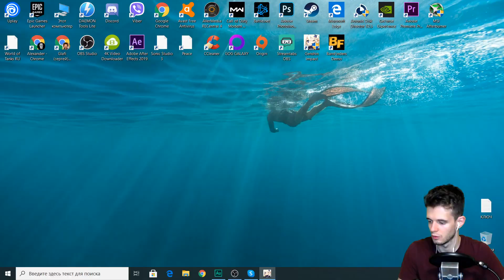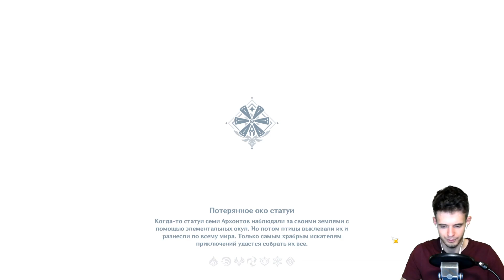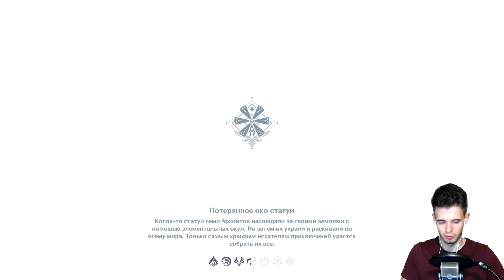Прохождение GENSHIN IMPACT Часть#2 ● Новый герой! ● Genshin Impact прохождение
Genshin Impact прохождение — компьютерная игра в жанре Action/RPG с открытым миром, genshin impact гайд разработанная китайской компанией miHoYo Limited. Genshin Impact обзор была анонсирована в июне 2019 года, и её выход был намечен на 2020 на платформы Windows и iOS. Genshin impact стрим трейлер продемонстрировал открытый мир, сильно вдохновлённый игрой The Legend of Zelda: Breath of the Wild genshin impact multiplayer в плане атмосферы и геймплея.